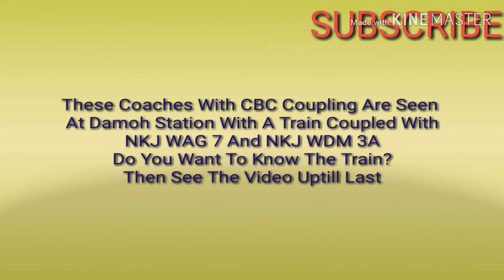First Video Ever on New ICF CBC Coupling At WCR Region